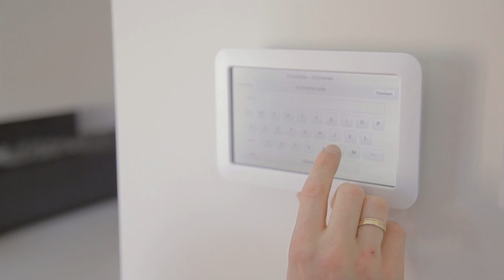Toon® van Eneco: installatie bij Annemarie van Gaal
Toon is de eerste thermostaat met Live Updates, die u actueel inzicht geeft in uw energieverbruik en de kosten. De video laat zien hoe Toon bij u thuis wordt geïnstalleerd. In deze video wordt Toon geplaats bij Annemarie van Gaal en uitleg gegeven door de installateur. Het resultaat is prachtig! Vooral als je het vergelijkt met de aircobediening die er naast hangt. Kijk voor meer informatie op